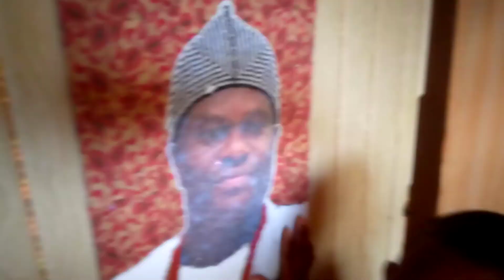Craft Portrait ,Oba Enitan Ogunwusi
Ooni of Ife by ARTboy Feranmi